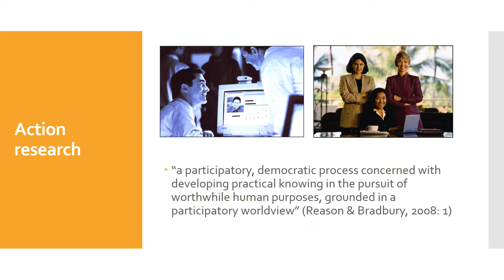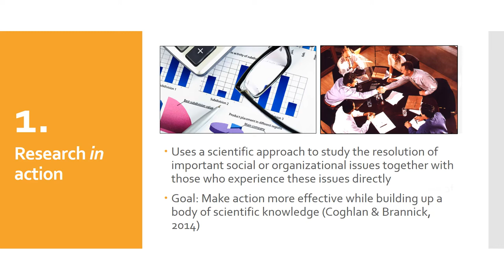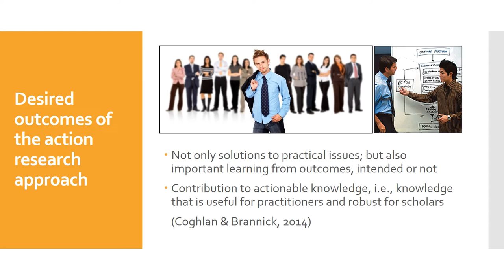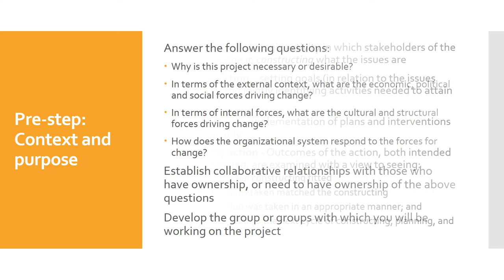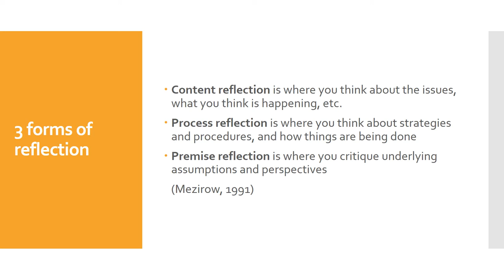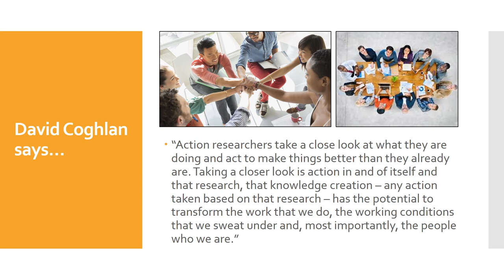Action research - Introduction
This is an introductory video on action research, based on the textbook "Doing Action Research in Your Own Organization" written by David Coghlan and Teresa Brannick. In brief, action research is undertaken not only to help address organizational issues, but is also useful for individual managers to 'surface' their own values and assumptions as they attempt to introduce change in their respective organizations.